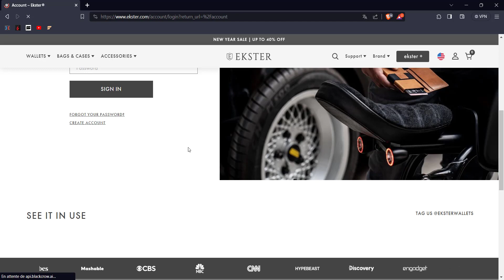Ekster - Ouvrir un Compte